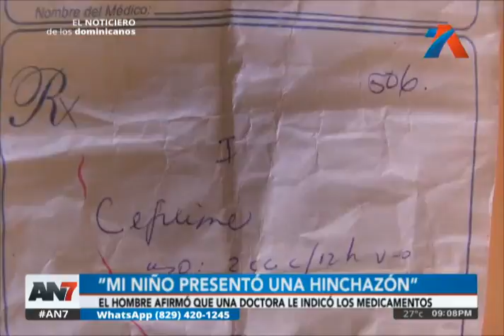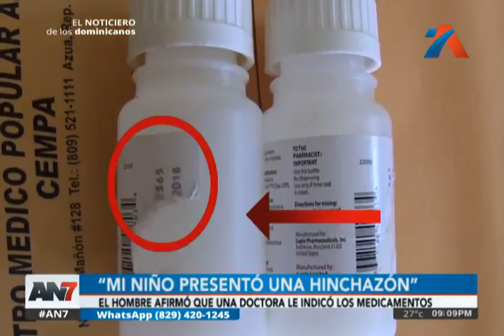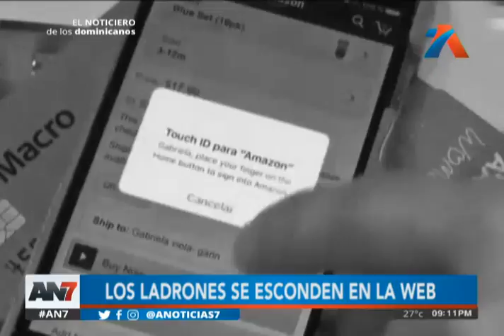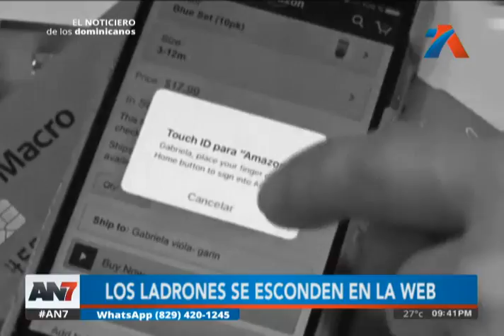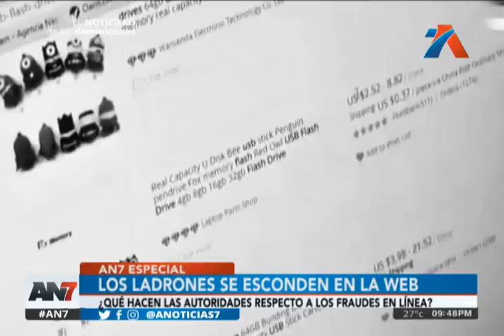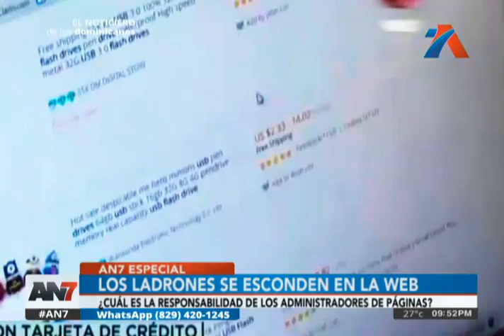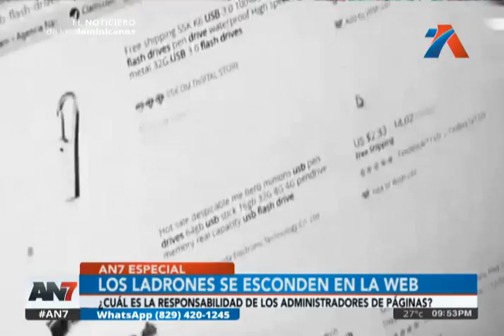AN7 Estelar: Programa del 1 octubre de 2019